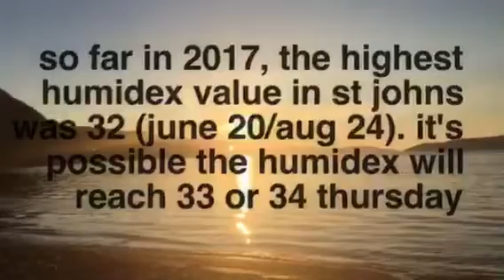Tuesday, September 5, 2017.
Current conditions and what's coming up this afternoon on VOCM.